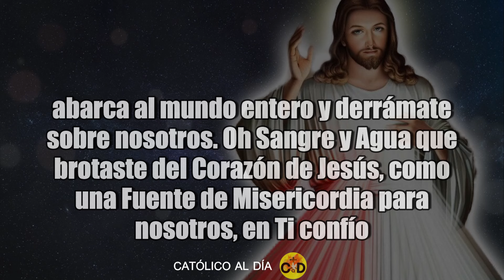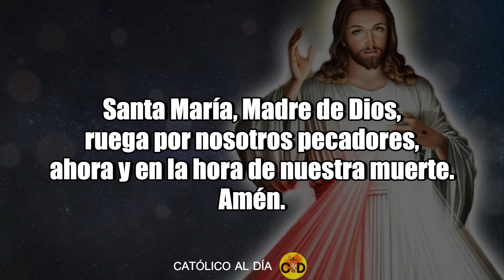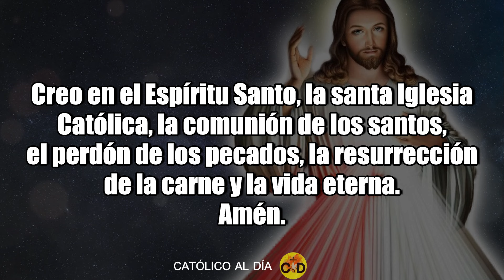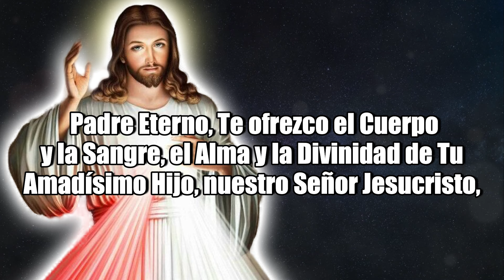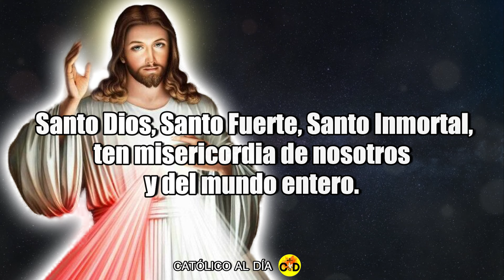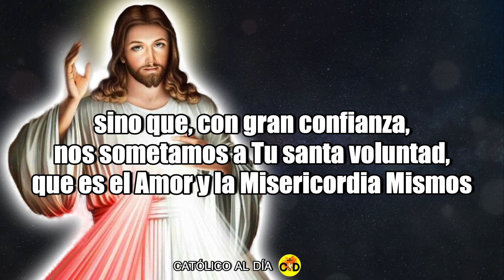CORONILLA A LA DIVINA MISERICORDIA DE HOY 🙏 MIÉRCOLES 08 DE MAYO DE 2024 MISTERIOS GLORIOSOS ROSARIO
CORONILLA a la DIVINA MISERICORDIA DE HOY 01 de MAYO DE 2024 🕊️ Santo Rosario de hoy 💖 - Oraciones Católicas